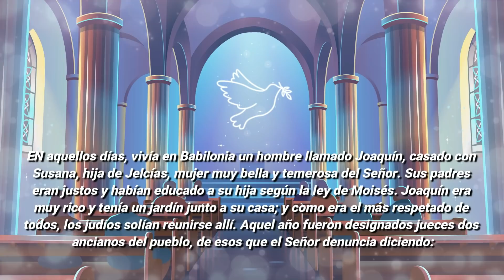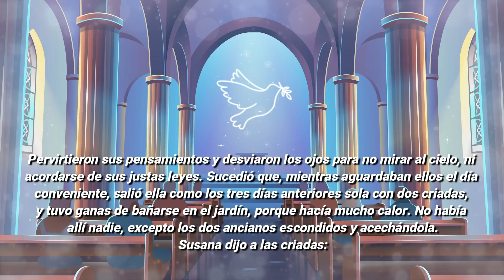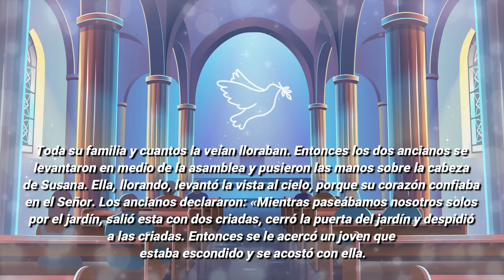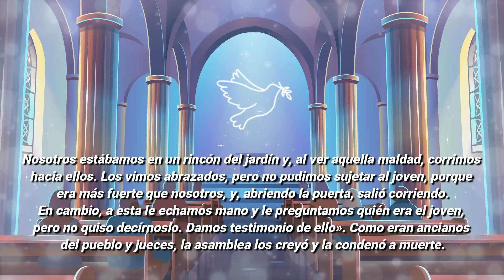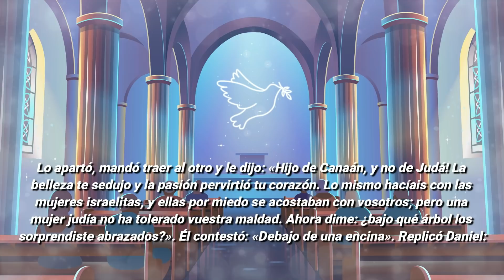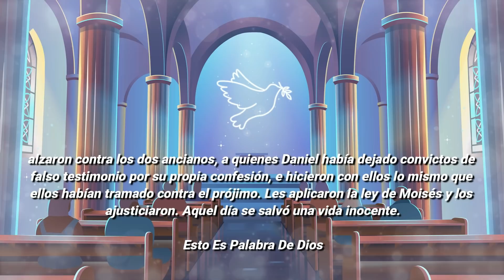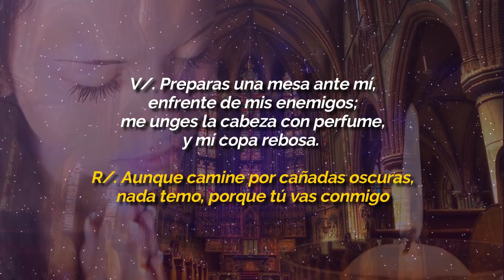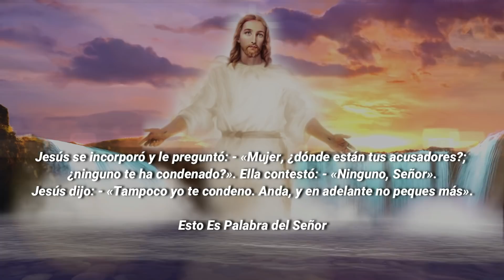Evangelio De Hoy LUNES 4 De ABRIL 2022 El Santo Evangelio Del Día De Hoy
EVANGELIO DE HOY LUNES 4 DE ABRIL 2022

ORACIÓN CATÓLICA